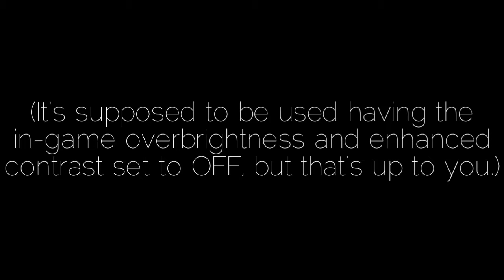[FXAA Tools GRAPHIC MOD] Need for Speed Underground 2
This mod is supposed to be use in replacement of the enhanced contrast and the overbrightness in the game, increasing its performance.

(I should make faster videos…)